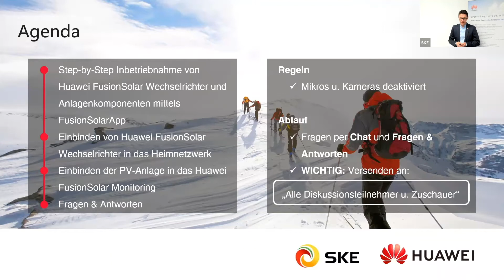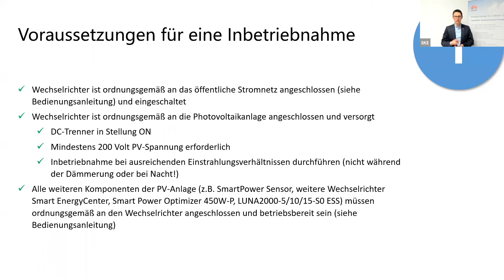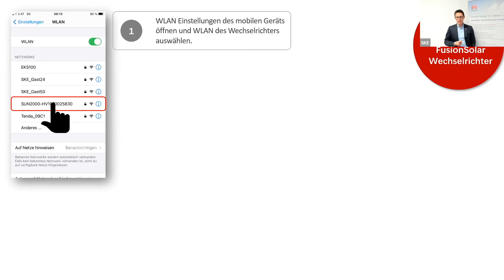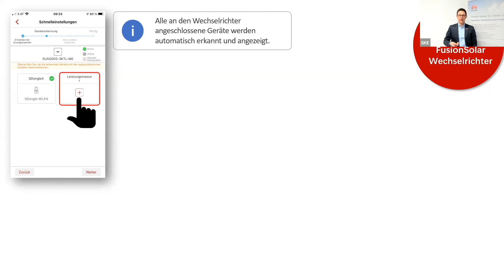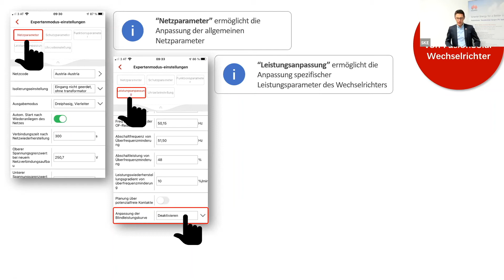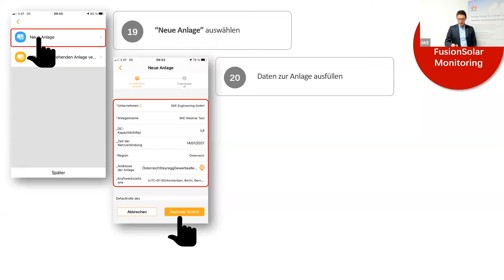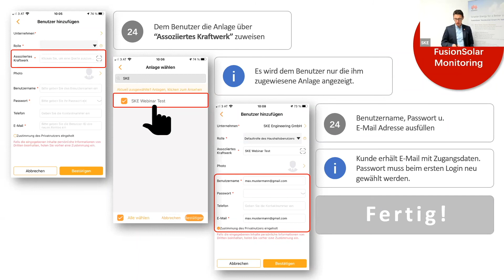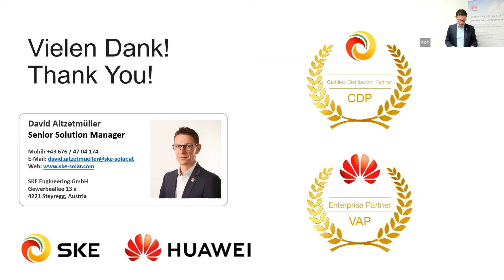SKE Webinar | Huawei Wechselrichter - Informationen und Inbetriebnahme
SKE Webinar Huawei LUNA2000 - Informationen und Tips zur Inbetriebnahme von Huawei Wechselrichtern - Installation, Inbetriebnahme und einbinden mit der Huawei FusionSolar App.